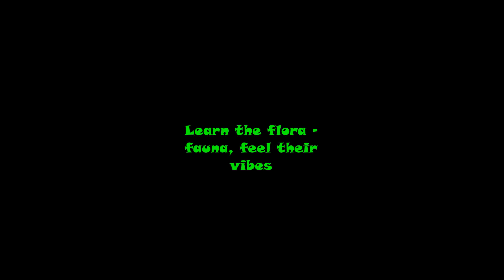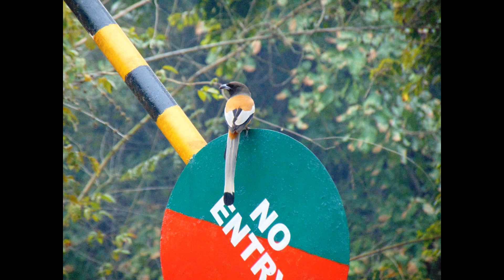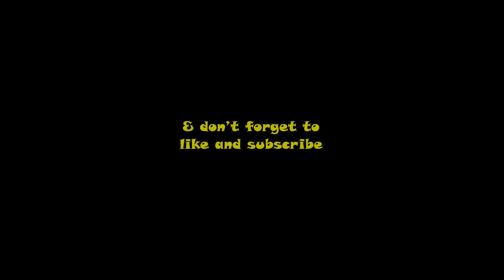Forest Wings and Woodlands # Forest # Nature lovers # Scenery # Wilderness films india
Promo video of Forest, Wings & Woodlands.
The video shows a glimpse of what will be posted on this channel.
So relax and enjoy the videos and learn something about nature too!